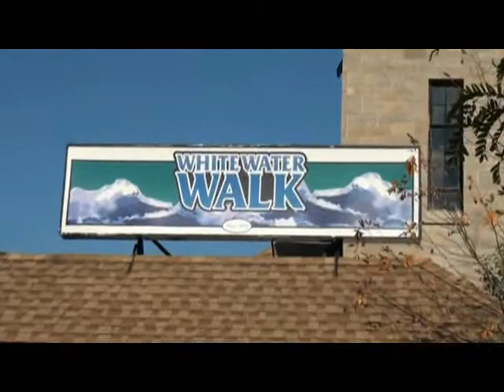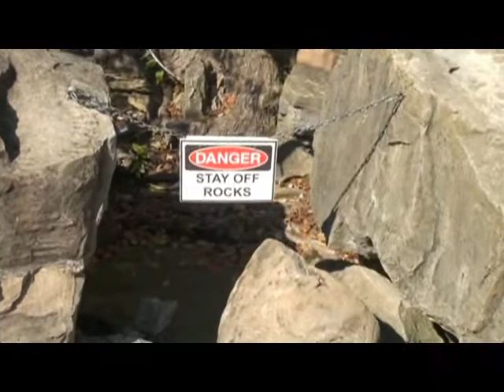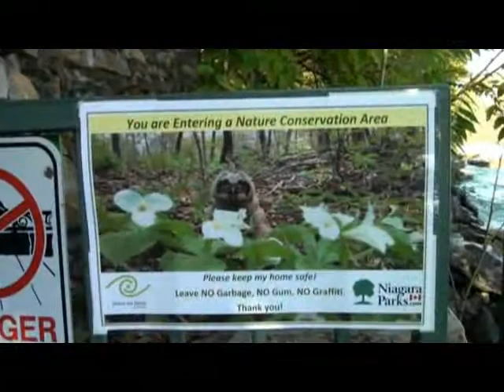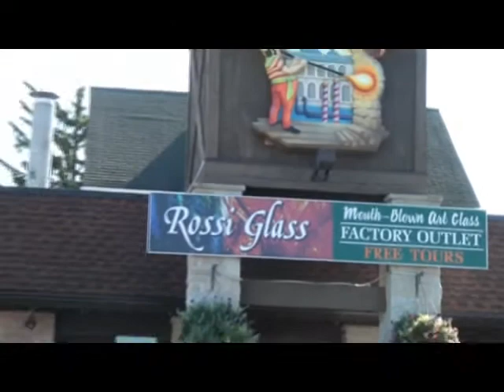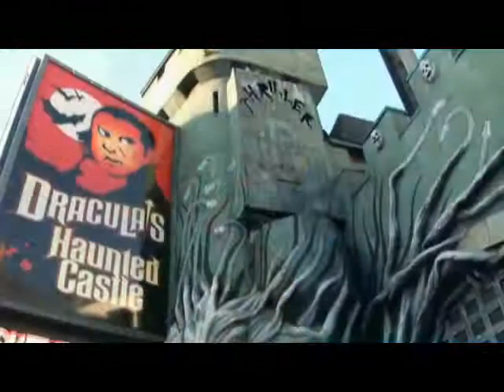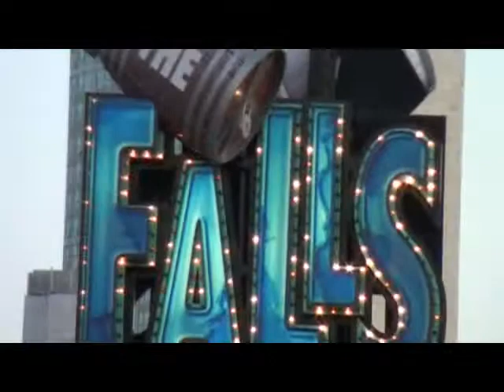Осень 2011 в Канаде. Прогулка у Ниагарского водопада.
Канада 2011